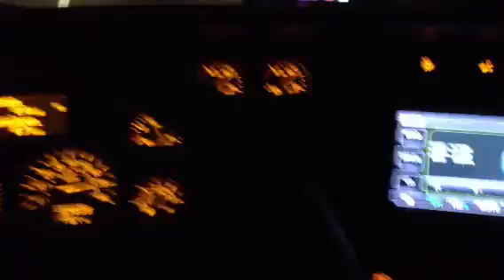Indo para "Transylvania" ?